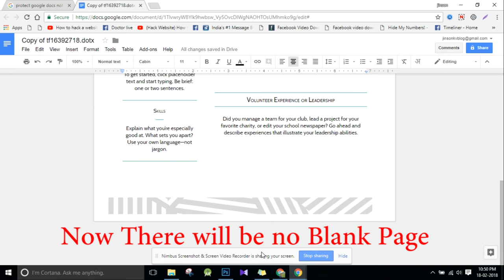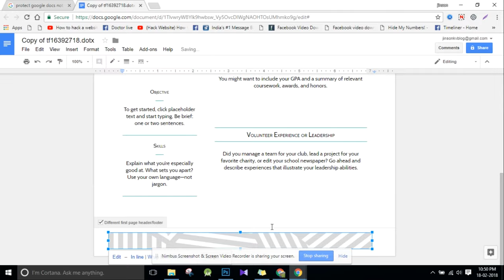Delete Last Blank Page in Google Docs - Solve this Blank page Bug Yourself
You may feel difficulty for deleting the last page of Google Docs. This is mostly happen if you copy a Word document or other document directly to Google Docs. Pressing delete button won't delete this last page. Here is the simple trick to remove unwanted last page in Google Docs.

Google Docs Bugs
Google Docs Last Page delete
Google Docs Blank page delete
Google Docs blank page remove
Final page remove google docs